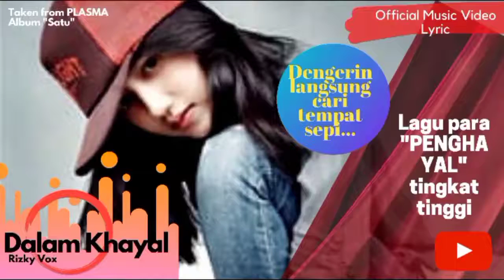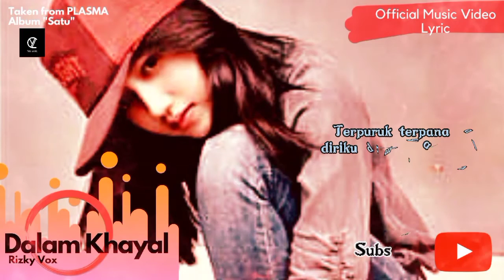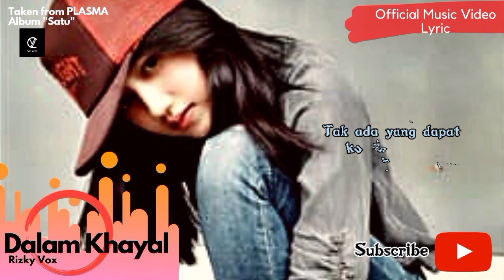Dalam Khayal - Yan Loec ( Official Music Video )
Artist : Yan Loec
Songwritter : Yan Loec
Arranger : Yan Loec

Original Song
Yan Loec Music Production 2018
Supporting by :

Base Studio Production :
Yan Music Studio Production
Studioland
Studio Rumah Adang
Kedensa Music Studio
4Lucky Entertainment

Publishing :
Pragita Prabawa Pustaka

Digital Platform Supporting :
Spotify, Apple Music , Resso, Tik Tok, Langit Musik, Dezzeer etc.

Music Production Development by :
Rahman Suyitno/ Studio Music Rumah Adang
Rully Akhmadi/ Studioland
Pemerala N. Tenseran/ Kedensa Music Studio
Aan Rifan/ Aan Rifan Music Pro
Rizky Okem/ Room Corner
Romny Sastra/ 30st Music Studio
Ivan Pariss/ Videographer
Festival Suara
Andrea Maulana, Julmi A., Dhika M.Y.

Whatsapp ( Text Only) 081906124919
@Copyright Songwriter
All Reversed 2018